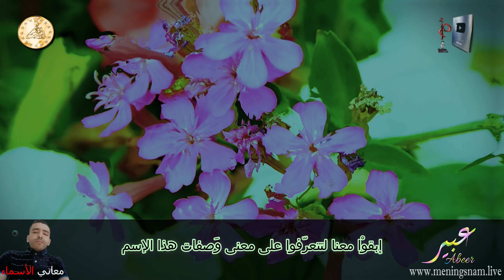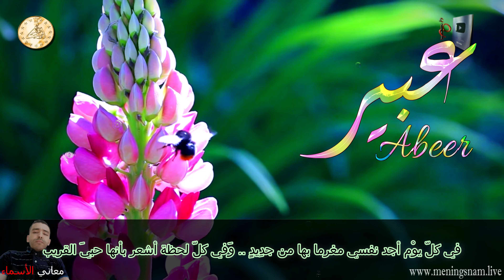ما معنى اسم عبير وبعض من صفات حاملة هذا الاسم على قناة معاني الاسماء